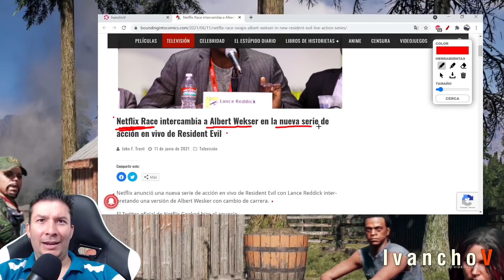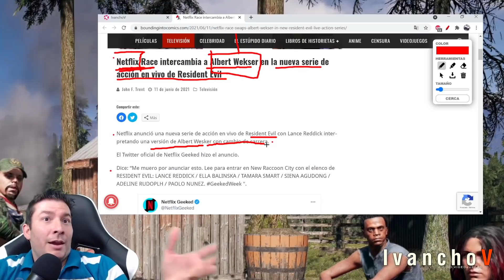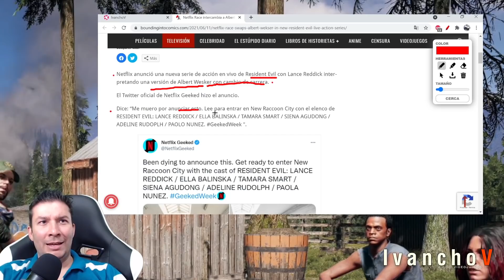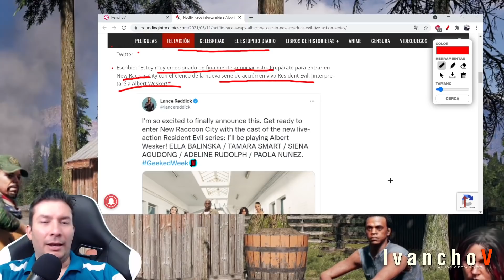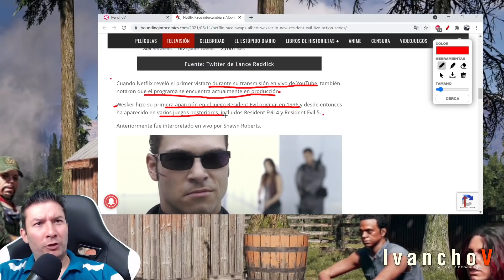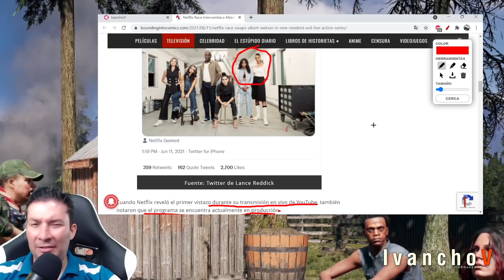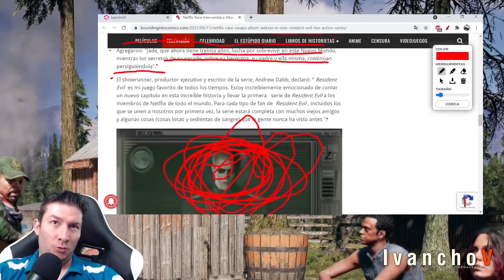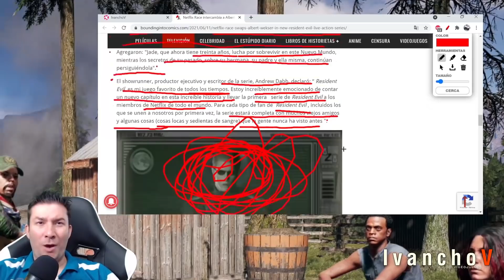¿Netflix CAMBIA de RAZA a Albert Wekser en su RESIDENT EVIL? IvanchoV